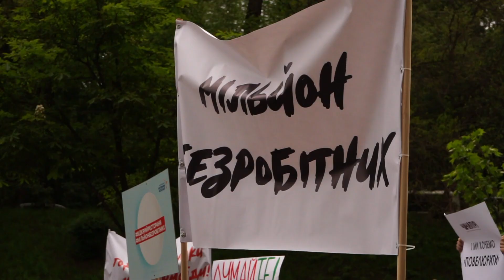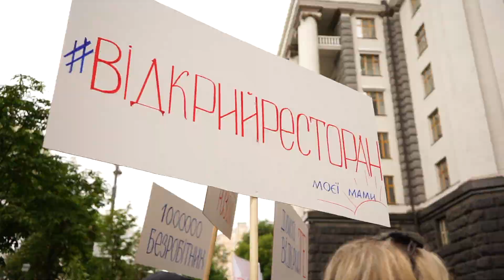Протест рестораторов под Кабинетом Министров Украины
Протест рестораторів під Кабінетом Міністрів України